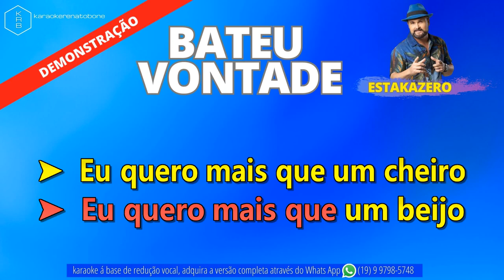BATEU VONTADE - ESTAKAZERO - PLAYBACK DEMONSTRAÇÃO